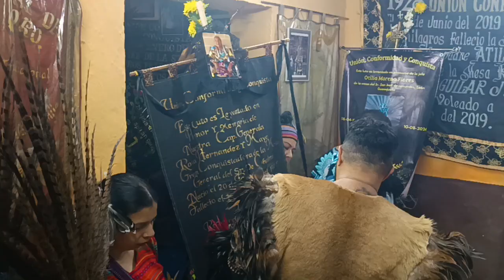134. Viernes 13 Septiembre 2024, FIESTA GRANDE DE QUERÉTARO, ÉL ES DIOS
13 Sep 2024 Vie. FIESTA GRANDE DE QUERÉTARO, ÉL ES DIOS

Viernes 13 Septiembre 2024, FIESTA GRANDE DE QUERÉTARO, ÉL ES DIOS

Agradeciendo de todo corazón a la FAMILIA MALDONADO por todas sus atenciones ya que figuraron cómo caseros, nos recibieron, atendieron y alimentaron en verdad muchas gracias por todo.

A todas las personas que conocí a todos los hermanos danzantes que nos vimos, muchas gracias por todo.

Es una festividad increíble, en verdad no tengo palabras para poder describirla, cómo danzante es una obligación acudir una vez aunque sea en la vida.

TONĀNTSIN Y A NUESTROS SEÑORES DIVINOS LES OFRENDAMOS:
Jueves 12 Septiembre 2024: 012 Videos y 0307 fotos
Viernes 13 Septiembre 2024: 144 Videos y 3044 fotos
Sábado 14 Septiembre 2024: 179 Videos y 2172 fotos
Domingo 15 Septiembre 2024: 111 Videos y 2132 fotos.
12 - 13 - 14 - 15 de Septiembre 2024: LIVE de video 035.

Total: Videos 481 y 7655 fotos.

¡¡¡Tonāntsin - Él es Dios!!!